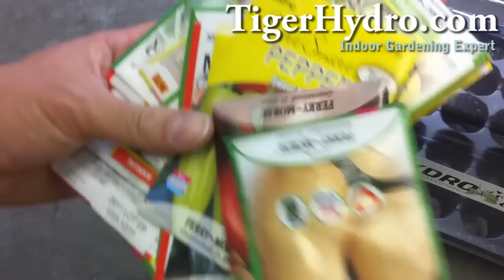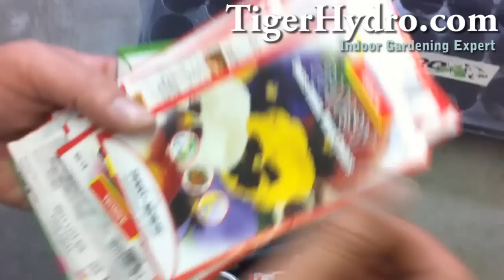TigerHydro "Introduction to Hydroponic Indoor Gardening" by Professor Poe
Lowest Price for TigerHydro.com